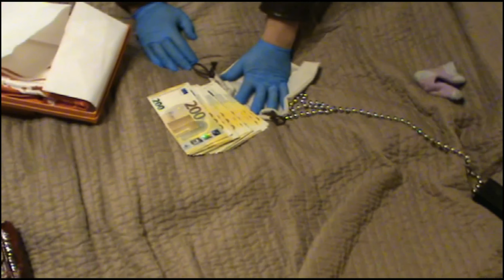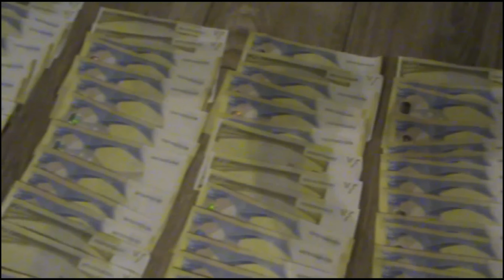Per vieną naktį Kauno apskrityje suduotas smūgis net dviem nusikalstamoms grupuotėms